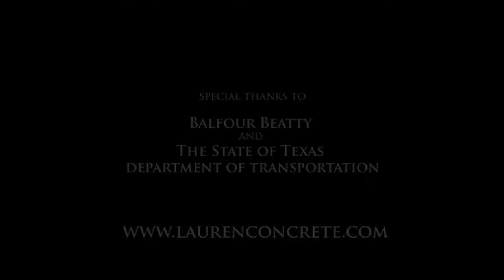Lauren Concrete Heavy Highway Bridge Construction